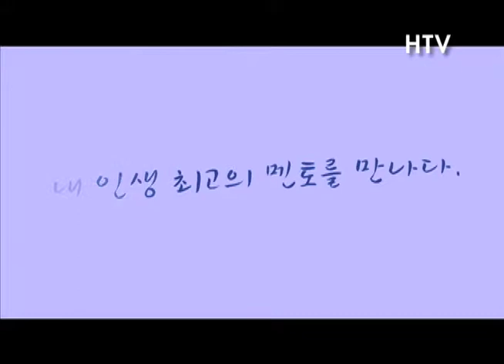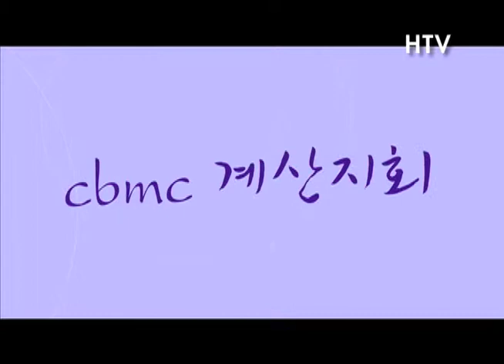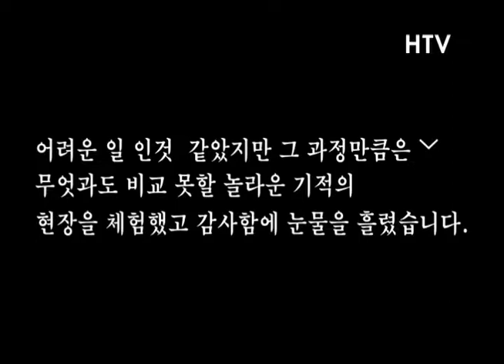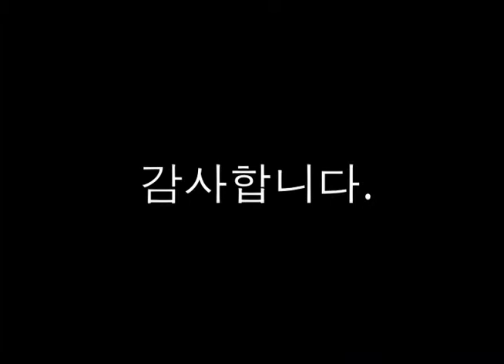20080424춘계초청만찬